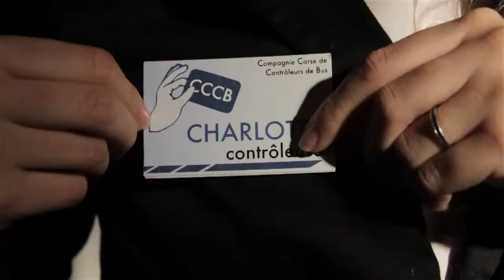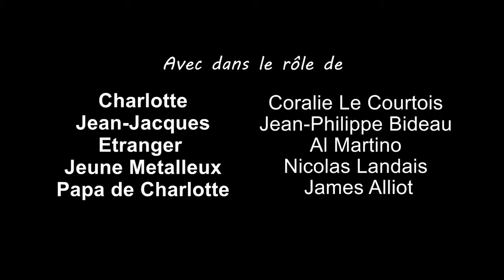Ligne 51 : Todos Clandestinos !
Retrouver tout les épisodes et bonus de la websérie made in corsica